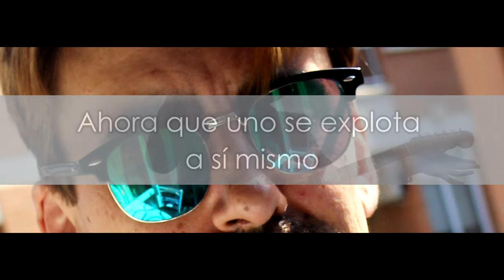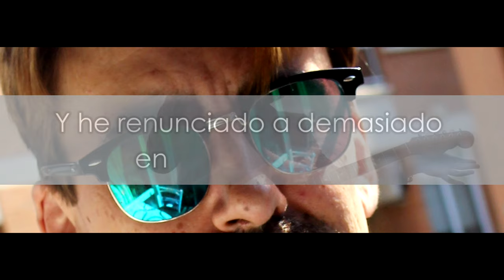Bunbury - Los Términos de mi Rendición - JoeM Kano MP Cover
Sigo negociando los términos de mi rendición. Han pasado tantas cosas, casi siempre negativas, pero no me resisto a tirar la toalla. Se que he hecho daño, pero también yo lo he sufrido de forma muy dura.

Un saludo, José María.